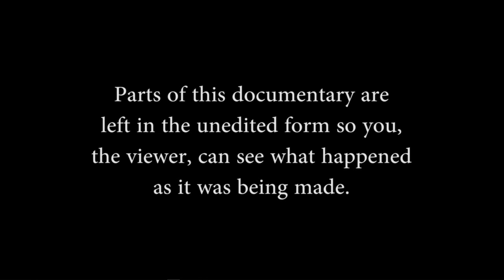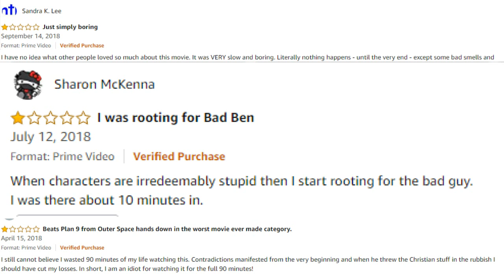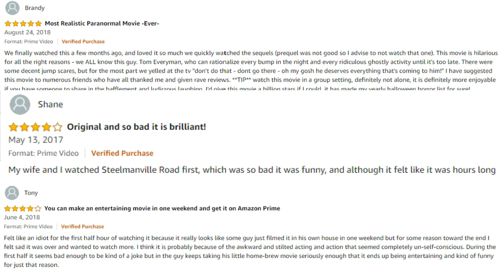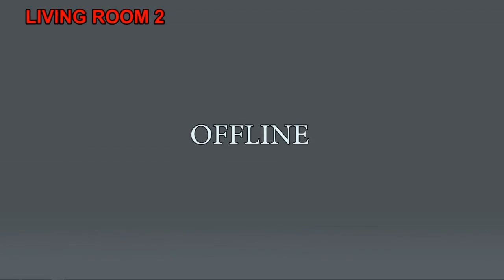Movie Review of Badder Ben : The Final Chapter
RIP Tom Riley, I hope the fact that you are my 3rd choice of spirit animal brings you solace while this great series comes to an end.